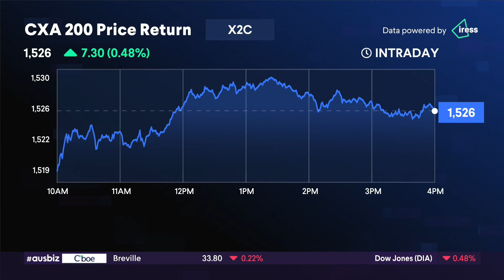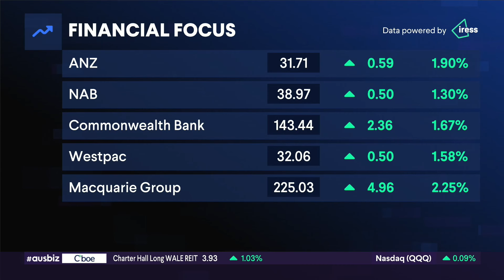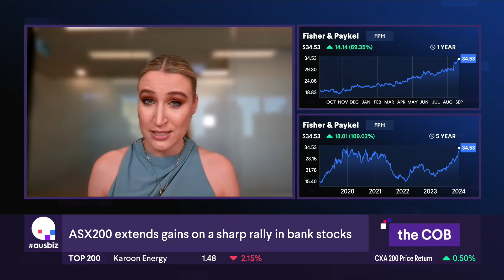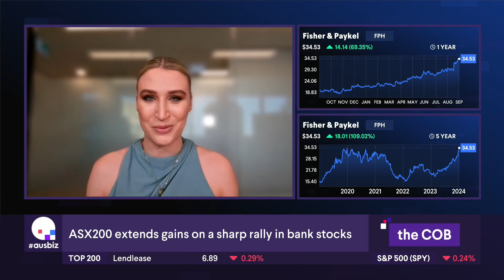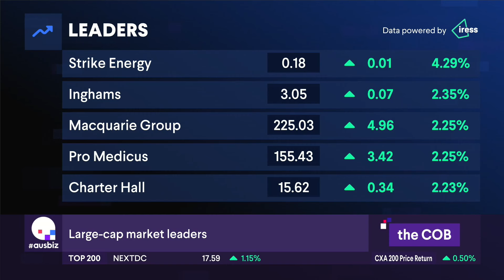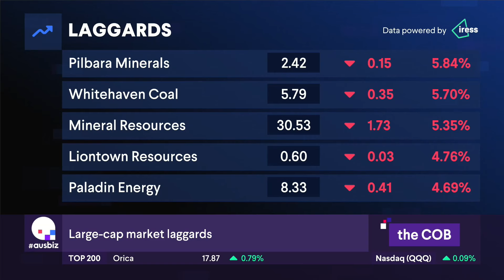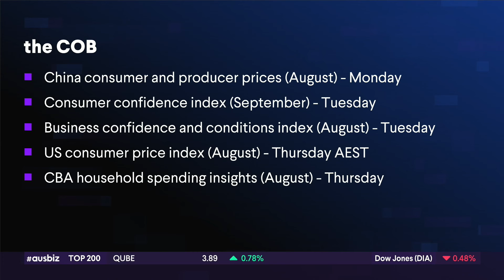the COB: RBA's recession warning | 06.09.24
The local market rebounded slightly from Wednesday’s selloff. The S&P / ASX 200 finished the day’s trade slightly higher, rising 0.4% to 7982.40 points.

Real-estate and tech were the best performing sectors, both rising around 2%, while energy was the worst performing sector down almost 4%. Crude oil has fallen around 8% this week. Woodside shares fell 6.8% following a broker downgrade from Citi and as the stock traded ex-dividend.

Iron ore deepened further into a bear market, falling below US$90 a tonne in Singapore, sending Fortescue down 0.4%. Meanwhile, Coronado Resources fell 16% after lowering its guidance citing bad weather conditions.

Tech stocks rebounded, with data centres operator NextDC the best performer on the market, as the AirTrunk acquisition caught the eye of some investors. NextDC’s gain also caught the eye of the ASX which asked it to explain the more than 12% intraday gain.

In the financial space, the Big Four returned to their recent good fortune, with ANZ leading the way with a 2.6% increase.

Origin, NIB and Amcor also traded ex-dividend today.

The Aussie dollar was trading around US 67.3c after RBA Governor Michele Bullock delivered a speech in Sydney. She reiterated that the idea of rate cuts remains “premature,” citing concerns about a recession should inflationary pressures remain high.